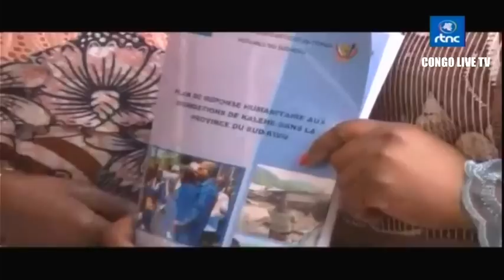🔴RDC : SUIVEZ LE GRAND JOURNAL DE CE DIMANCHE LE 06.08.2023 RTNC EDITION 07H00